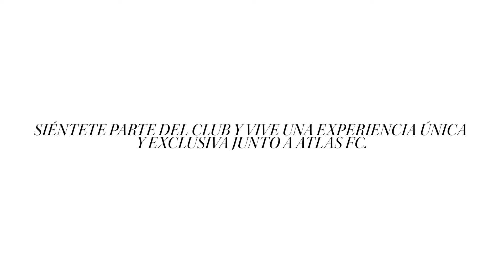¡Así se vive el Hospitality Rojinegro en El Jalisco! 🔴⚫️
El Hospitality Rojinegro es algo que NoSeExplicaSeSiente…🦊 ¡Pero los testimonios de La Fiel que asistió a este evento exclusivo te pueden dar una idea de cómo se viven! 🔴️️️️️️⚫️️️️️️️